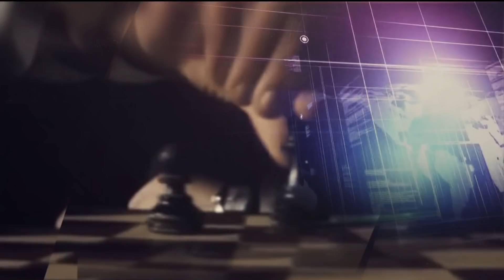"Денят на живо", 09.11.2018: Протести срещу системата "бонус – малус"